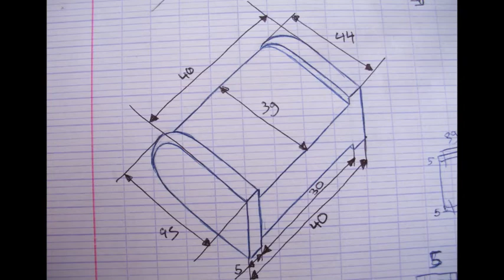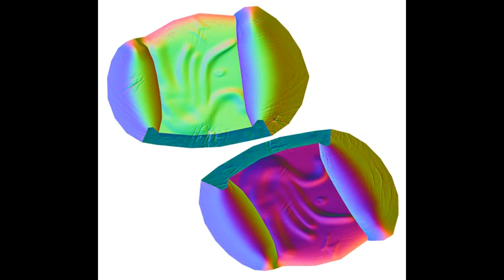My Cloud's Buster Sword in 3D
Full Screen